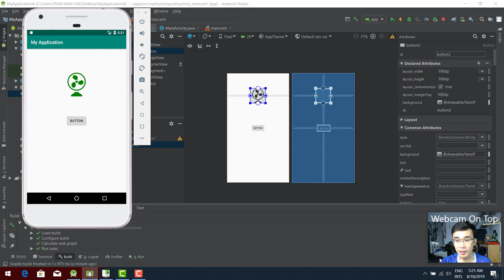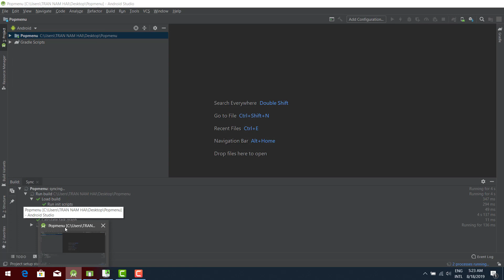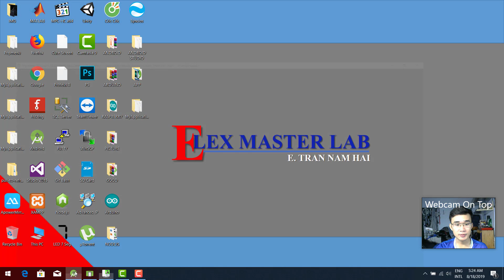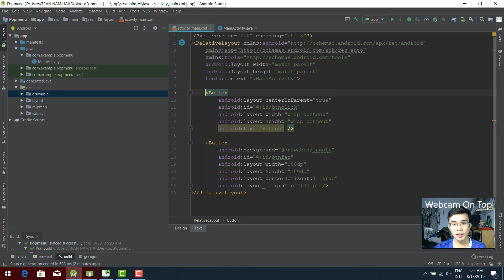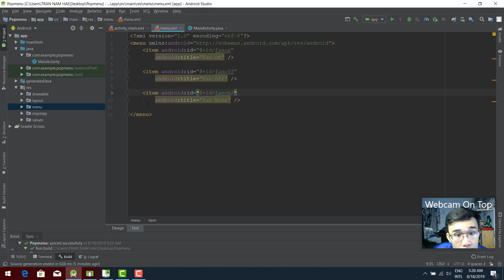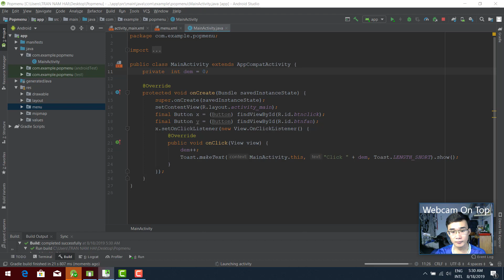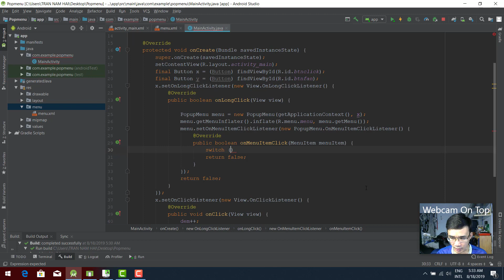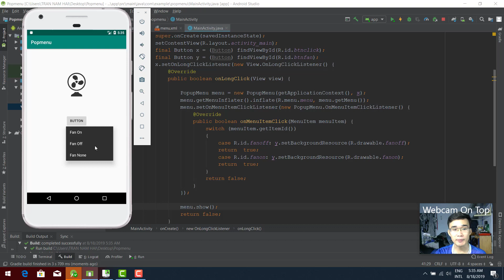CLICK POPMENIU ANDROID STUDIO P1